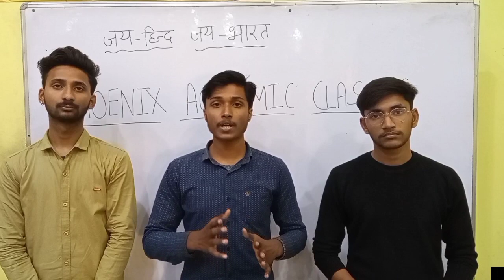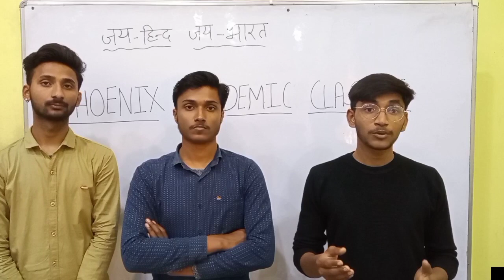Introduction video | PHOENIX ACADEMIC CLASSES